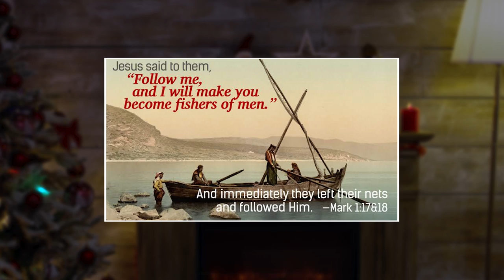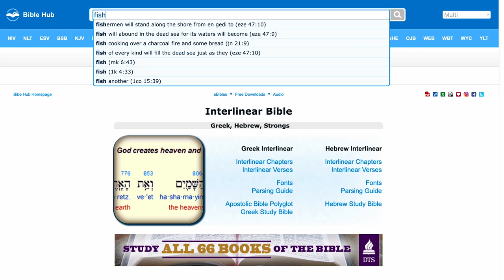Peter fished for money?? 5 cool things about fishing in the Bible! Top 5 in Bass Fishing - Ep 31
Here you go – 5 cool things about fish, fishing and fishermen in the Bible! Heck yeah Peter fished for money, and guess who made him do it!

MERRY CHRISTMAS to you and your family, and love from one bass-head!